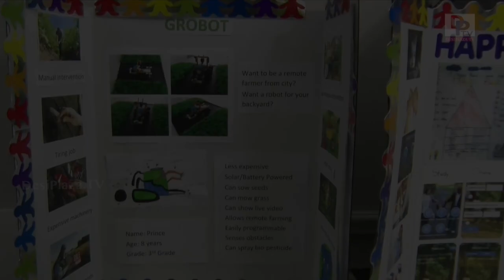I love Physics - 3rd grader, awardee Prince Nallamothula speaks about his love for physics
Exclusive Interview with Prince Nallamothula by Madhav Tangirala 2019 l Part -1

Prince Nallamothula is a third grader at Talley Elementary and has been recognized nationally as part of the "Young Inventor Challenge."And also received a full ride scholarship from University of North Texas.He has his own holiday on his name.

Please visit our other pages.